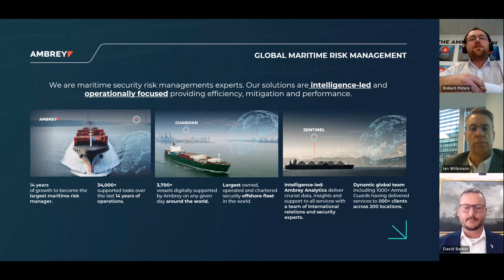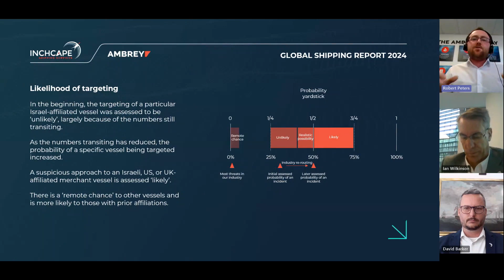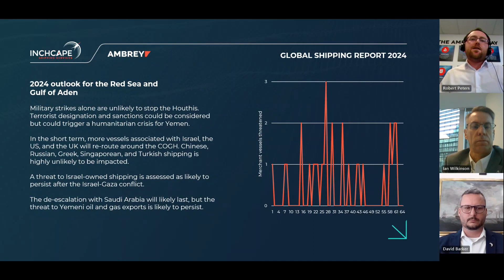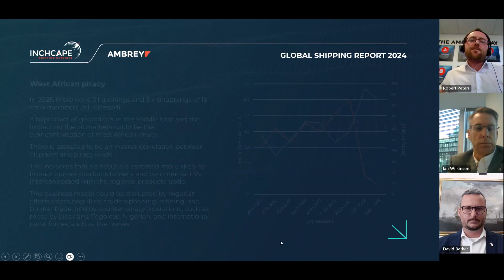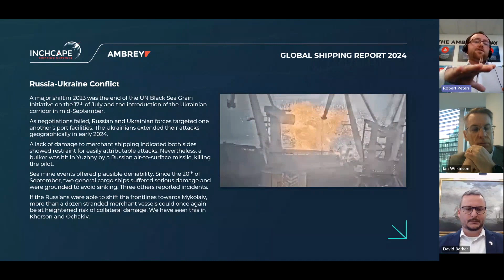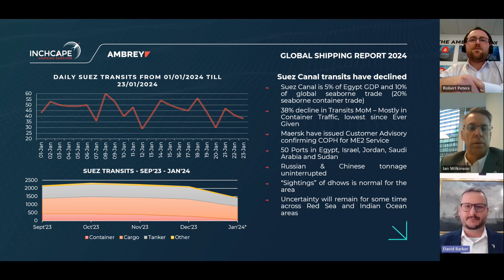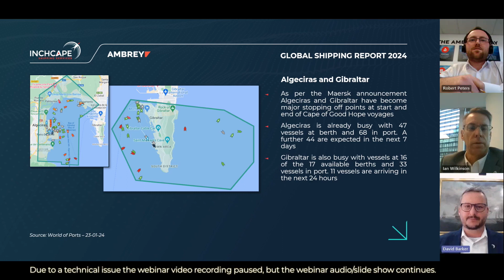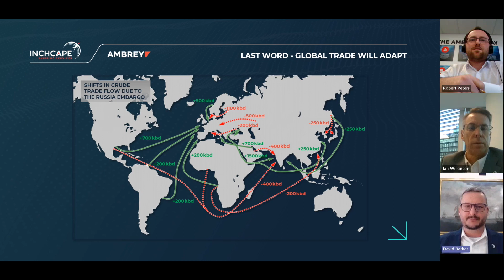Global Shipping Report 2024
Global Shipping Report 2024 webinar, co-hosted by Inchcape Shipping Services and Ambrey. This webinar dives into two crucial topics: global trends in risk and issues impacting shipping. Gain expert insights into the security incidents of 2023 and the outlook for 2024, focusing on key regions such as West Africa, Yemen, Gaza, Somalia, the Singapore Strait, and Sudan. Additionally, explore the complexities of canal transits, both geopolitical and natural, and how they affect trade routes. Discover how global trade adapts to security events and the significance of reliable information in times of crisis. Don't miss this opportunity to stay informed and discover actionable recommendations to navigate the ever-changing maritime landscape.